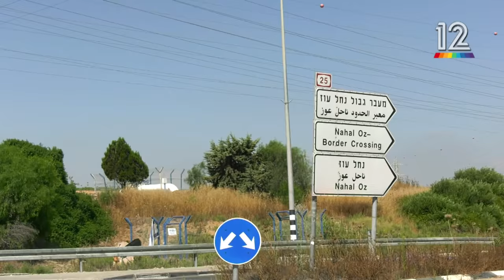המונית של אשר (יובל סמו) בתוכנית ארץ נהדרת – תושבי קיבוץ נחל עוז לאחר מבצע שומר החומות במערכון קורע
אין ספק שהשימוש בהומור במצבי משבר וחרדה הינו אחד הכלים המשמעותיים והחזקים מבחינת יכולת הריפוי והסטת נקודת המבט על הקשיים – אחרי מבצע שומר החומות לכולנו מגיע רגע של נחת וצחוק בריא 🤣

מרים ריינן, עפרה ודב הרטוב והסטודנטית, דנה וילנצ'יק, יצאו לנסיעה קצרה במונית של אשר (יובל סמו) מ'ארץ נהדרת' ושוחחו עימו על המצב.

אשרררר, איפה אתה?!
המערכון המשעשע באדיבותם הרבה של אנשי קשת 12 ו'ארץ נהדרת' האלופים :)

תודה רבה למוריה (מאשה) טראטיאקוב, סטודנטית אצלנו ב"תוצרת הארץ" ומפיקת התוכנית, שהביאה את תוכנית המערכונים, את המונית ואת אשר אלינו. שאפו מאשה שעשית אותנו "סלבריטאים".

צפו בסרטון המשעשע והמיוחד של יובל סמו (נהג המונית אשר), שהגיע עם המונית שלו לקיבוץ נחל עוז, הממוקם מאות מטרים מגבול רצועת עזה, מול שכונת שג'אעיה שבמזרח עזה.